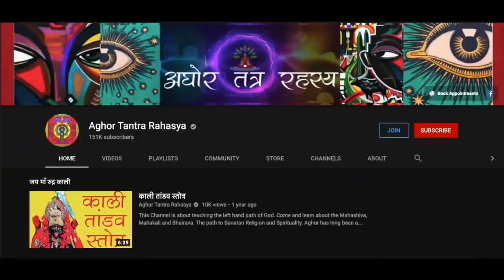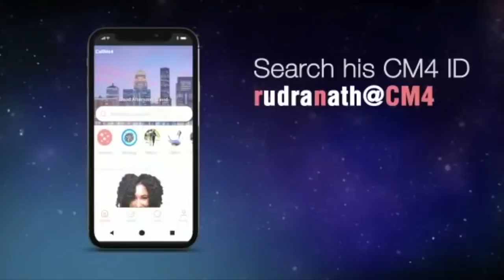सिर्फ़ एक शब्द से करें वशिकरण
ना तंत्र ना औषदी, बिना किसी सामग्री के करें किसी का भी वशिकरण।
Alakh Aadesh!